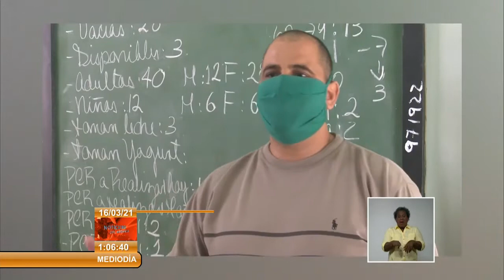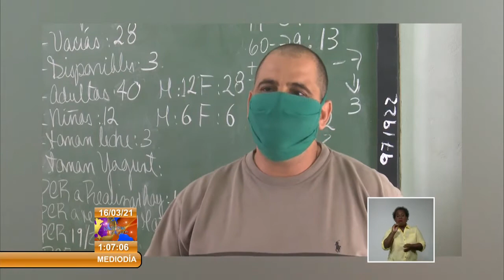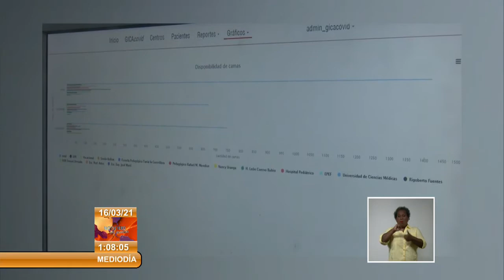Facilitan procesamientos de datos de pacientes con Covid-19 en Cuba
Con el alza de casos positivos a la COVID19 en PinarDelRío, es significativo el número de pacientes bajo vigilancia epidemiológica en los centros de aislamiento. Una iniciativa del laboratorio de innovación para la transformación digital, perteneciente a la Unión de Informáticos de Cuba, facilita el procesamiento de datos en esas instalaciones libre de costo y también permite los estudios sobre el comportamiento de la epidemia en el territorio.